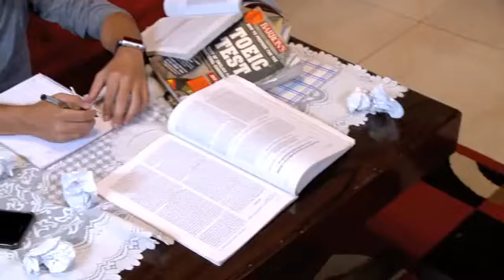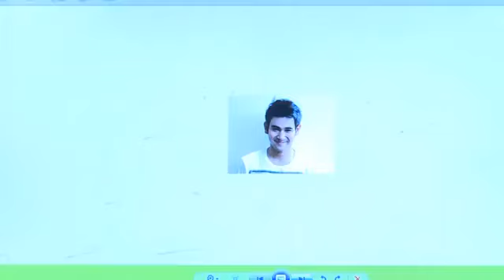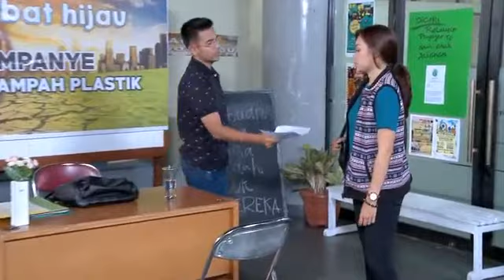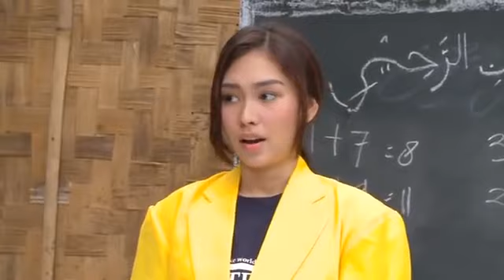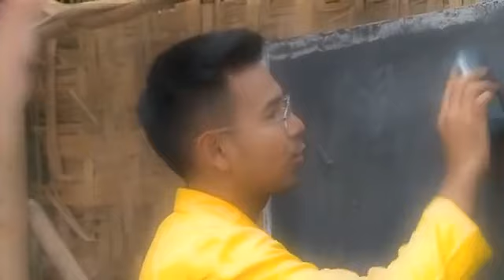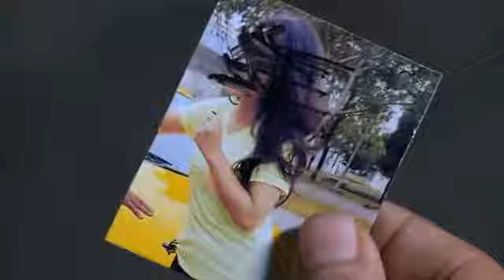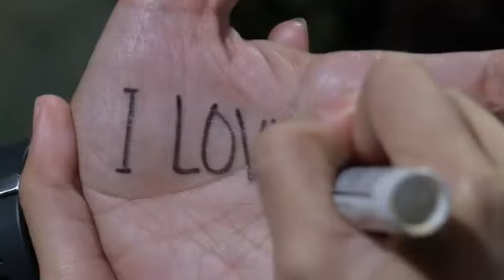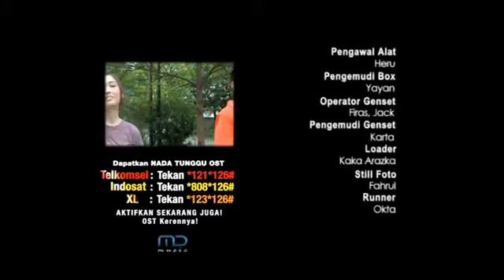FTV Rendy Septino & Luthya Sury Stella dan Surat Cinta